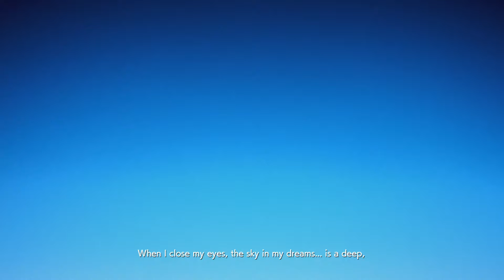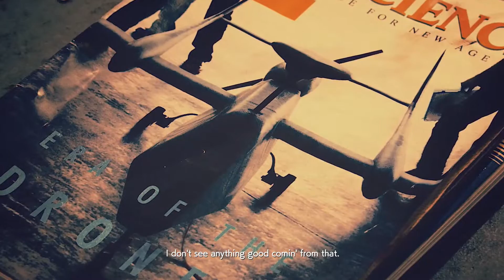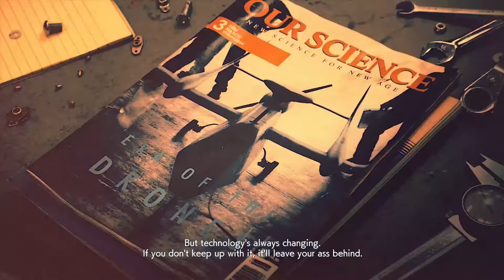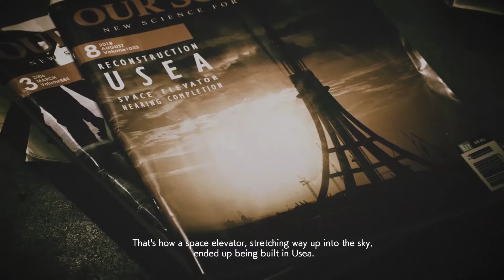Ace Combat 7: Skies Unknown Narrative Version Episode 1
Blue Skies Clouded by War

The world knew peace for a time, but then war darkened the skies above Osea and Erusea, leading one pilot and one young mechanic into a desperate war. The pilot known only as Trigger takes to the skies as an Osean fighter pilot determined to fight for his country, but would soon find himself enveloped in the dark skies of war.

Ace Combat 7 Ace Combat 7: Skies Unknown Narrative Version is a special edited version of the game, where I take gameplay combined with unique camera angles from the replay mode and match them with a voice over from myself Lucian GKaiser as Trigger. I wanted to give Ace Combat 7 some more narration but this time from the silent main character Trigger to give it more energy. I hope you enjoy this first episode and look forward to more!

Please like, favorite, share, and comment, let me know what you enjoyed and how I can improve in the next video.

Check out my twitter and Facebook page below to see updates on my upcoming or recently posted videos!